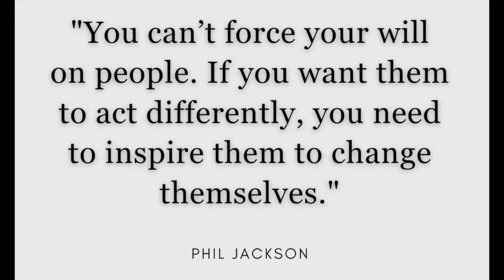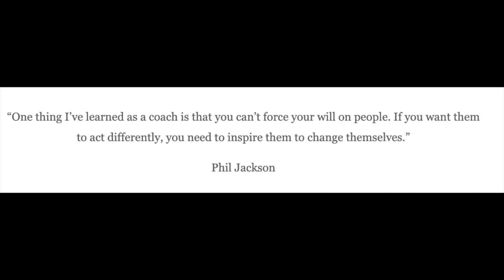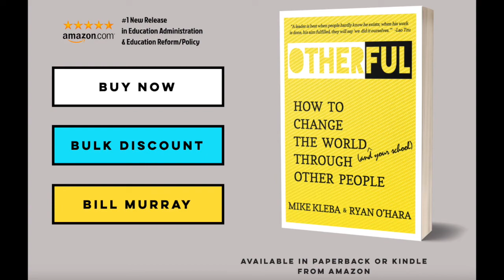How To Change the World Through Other People - A Convo with Mike Kleba - InnovatorsMindset S3 EP17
"You can’t force your will on people. If you want them to act differently, you need to inspire them to change themselves." - Phil Jackson

The opening quote from Phil Jackson set the scene for this episode with Mike Kleba, co-author of the book, Otherful! Couros and Kleba talk about what we do to inspire others and how we help people to help themselves find their own way to their version of success. During the episode, Couros and Kleba reflect on their own struggles and share how they work through them to move forward in a positive direction, which ultimately supports those around them. Kleba is an incredibly energetic author and educator whose personality is truly infectious!

Otherful Book

Quotes:
"Education is the most important apparatus in our culture." - Mike Kleba

"...our flaws are what teach us, they also make us profoundly approachable." - Mike Kleba

"The greatest power is not working on people, it is working through them." - Mike Kleba